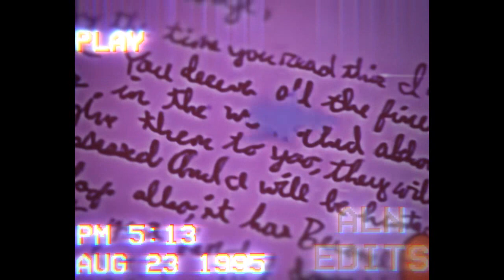Simpson sad mood edit💔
new content I hope you enjoy
conteudo novo espero que gostem

40 likes new edit